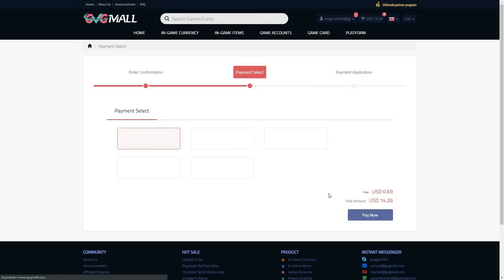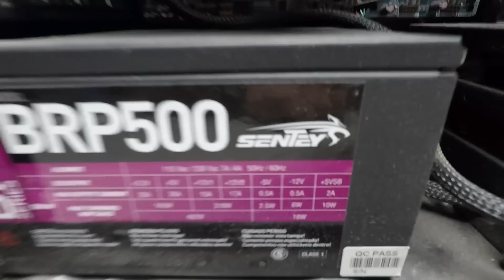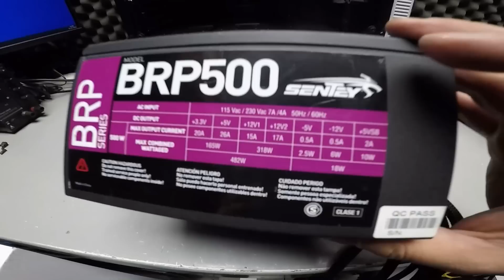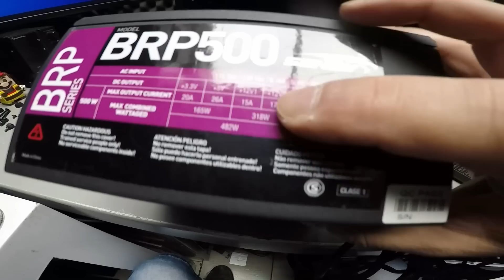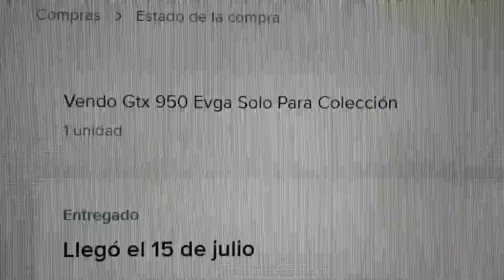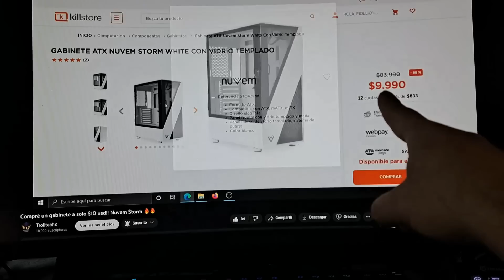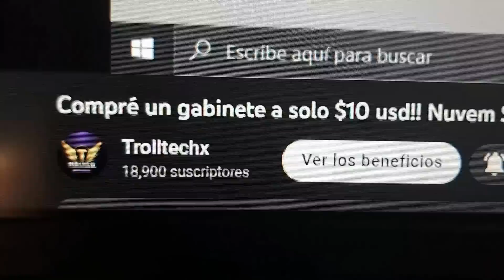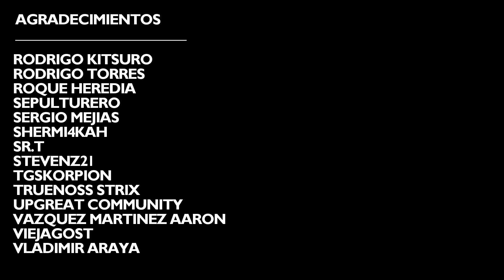El PC Gaming Del Jefe, Upgrade Low Cost 😘DEEPHARDWARE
Hola Chicos, sean todos muy bienvenido a mi humilde cuchitril, con todo mi cariño para Uds. En el video de hoy, realizaremos un upgrade a un pequeño proyecto realizado hace mas de 3 años atras ¡¡, podría ser de utilidad, interés, quien sabe ¡¡.

Te gusta la música que uso en mis videos?.

Si compras en Aliexpress, accede con mi link de amigo, a si obtendremos descuentos en compras

Si compras juegos en "Instant Gaming" compra con mi link de amigo

Esperando que este vídeo sea de utilidad,  soy una persona normal y corriente, que le gusta meter mano a todo el Hardware de Electrónica E Informática., en busca de un espacio donde compartir mis experiencia con todos uds. Con algo de entretenimiento, se vienen muchos proyectos, estoy llenos de ideas que creo que le gustaran un montón, apoyen con su "Like", "Suscripción". El "Kings", Se lo agradece de todo corazón, saludos amigos y un fuerte abrazo en donde estén.